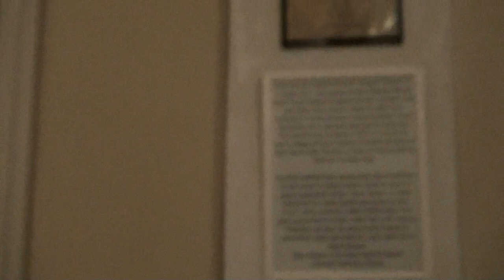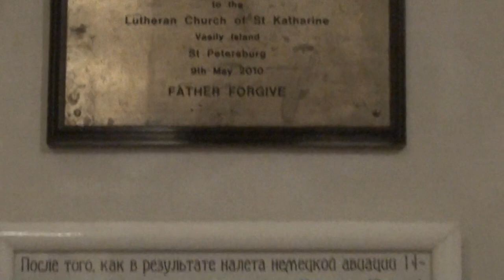В лютеранской церкви св.Екатерины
Здесь проходил концерт-экзамен по классу органа